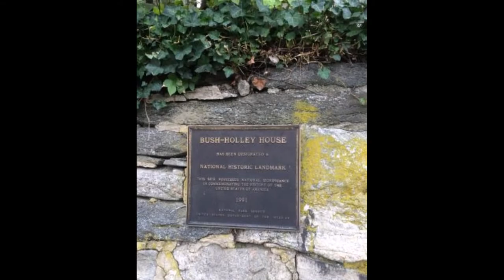John Henry Twachtman, la libertad de un creador.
Este vídeo recoge algunas de las imágenes de las obras del artista impresionista norteamericano, John Henry Twachtman que sirve para ilustrar el artículo que he escrito en mi web sobre el pintor y que se puede leer en el siguiente enlace:
Se trata de un vídeo que recoge algunas de las obras más importantes y características de la pintura del artista. También incluye imágenes de l exterior y algunas de las estancias de Bush-Holley House que fue su residencia junto con otros artistas de la época.
Así como imágenes del artista y otras curiosidades.

En la obra de Twachtman prevalece esa modernidad y cercanía hacia abstracción dentro de sus obras realizando un Impresionismo muy especial y característico de su obra evidenciando siempre una de sus obras por este estilo tan marcado.